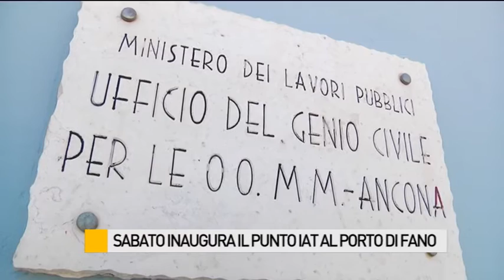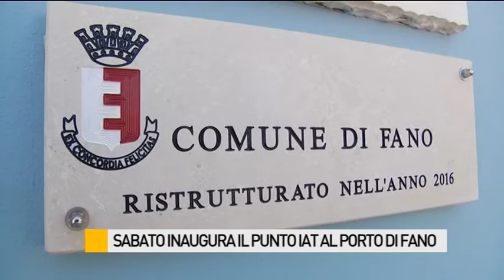Sabato taglio del nastro per il nuovo punto IAT al Porto di Fano